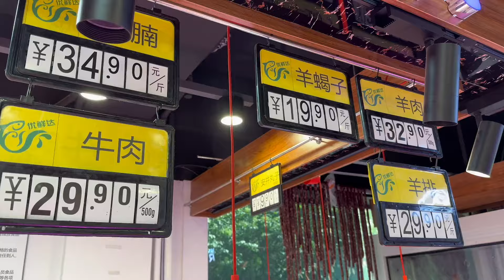152元买一扇5斤重羊排，做香辣羊排，香而不腻，嘎嘎香，太解馋了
在家就能享受香辣羊排的美妙滋味
仅需152元，我就有机会用5斤重的羊排打造出一道独特美味的菜肴。经过加工和烹饪过程，我把羊排变成了一道美味可口、同样诱人的辣羊排菜肴。
每一块羊排，经过加工、烧烤后，都散发着独特独特的香气，让每一份享受都别具一格。添加香料带来的温和辛辣味道，营造出一种特殊而诱人的味道，给味蕾带来清爽的感觉。
尤其是麻辣羊排，不油不腻，带着特有的酥香，让每一块肉都诱人而独特。每一块肉，你都会感受到羊排骨的鲜甜和香气，与香料的辛辣味道完美结合，创造出一种特殊而诱人的味道。
价格实惠，品质保证，这道美味的香辣羊排绝对是您下饭的绝佳选择。这绝对是一次难忘且值得的美食体验，让您有满足感和幸福感。
最终，以 152 元的价格用 5 磅重的羊排制作出美味而独特的菜肴，是享受美味并创造难忘用餐时刻的绝佳机会。